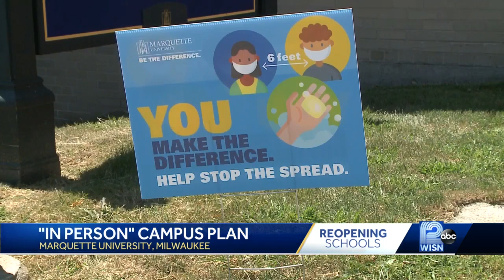Marquette University shows 'in-person' campus plan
Students return to campus starting Saturday  with in-person classes beginning Wednesday.